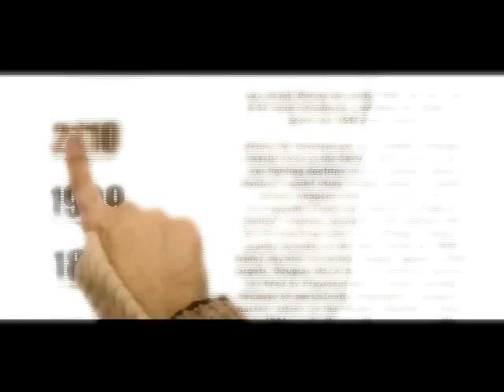EON - The Trailer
EON